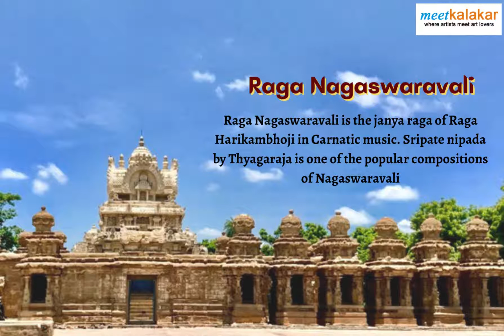Raga Nagaswaravali | @meetkalakar Artipedia